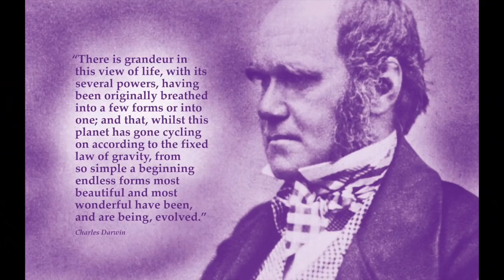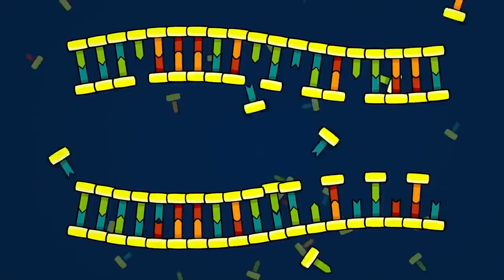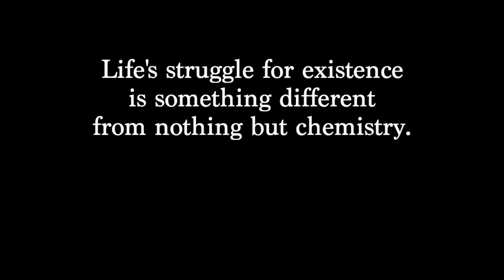How did evolution start?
Video by Jeremy Sherman, Ph.D., author, Neither Ghost Nor Machine: The emergence and nature of selves.

How did evolution start? Some say it didn’t since evolution just means unrolling like a scroll. There’s no start if evolution just means events unfolding or even God unrolling the scroll of predestined fate.

But evolution by natural selection? How did it start? Darwin doesn’t say. Selection implies an active selector but there isn’t one, no one choosing the fittest like God choosing Noah to survive the floods. Natural selection is really natural degeneration, organisms failing in their struggle for existence.

Natural selection, therefore, started when life started, organisms striving on their own behalf, struggling for their own existence, trying to prevent their own degeneration. So how did life start? We haven’t known. Darwin sidestepped the question saying merely that life is “breathed into a few forms or into one.”

Since Darwin, surprisingly few researchers have tried to explain the origins of organisms and their struggle for existence. Even origins of life researchers sidestep. Most bet on replicating molecules as how life started even though molecules don’t struggle for their existence ¬– not even DNA or RNA. Genes are molecular patterns. Patterns aren’t struggling to exist.

What do you get when you plant a sterile planet with replicating molecular patterns? A sterile planet.

Even the simplest life forms struggle for their existence – even those that can’t feel or think. A tree, bacterium, begonia or corral is trying to keep going, not just by making copies of itself either but by regenerating in real time despite natural degeneration.

When life emerged – that’s when evolution by natural selection started. And saying that it emerged is no more an explanation than saying that life just popped out. The question is how.

Evolution isn’t the only feature that starts with the emergence of life. You get everything that matters to anyone. You get fitness which is not the same as a rock fitting in a crevice. Fitness is trying to regenerate in ways that fit one’s circumstances. You get value, what’s valuable for an organism’s struggle for existence.  And you get trying, purposeful work, effort to regenerate.

Life’s struggle for existence is something different from nothing but chemistry. What and how did it emerge? It’s a question researchers sidestep like dejected lovers who have gone so long without a satisfying answer that they’d rather not ask. In the next video, I’ll give a quick taste of a new scientific explanation for how life started and with it, evolution.